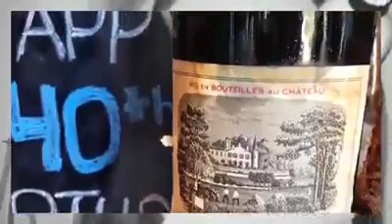b d Max